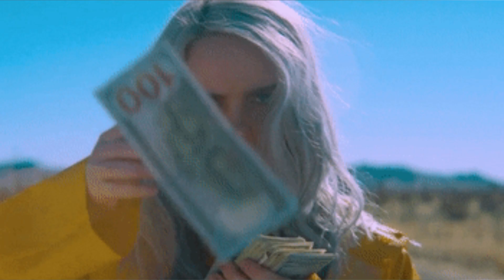Billie Eilish's "Everything I Wanted" Meaning!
This video is dedicated to my new favorite singer! Despite being a teenager, this girl is a good getter with many number ones on charts and 6 Grammy nominations. Can you guess who I am talking about? Yes! Billie Eilish! Did you know that her new project has something to do with James Bond? How about how rich she is?! Do you know how much her net worth is!?